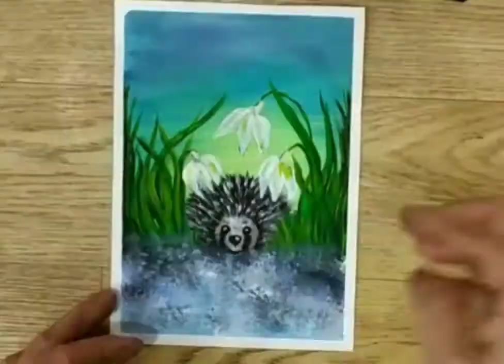Подснежники Ёжик Как нарисовать подснежников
На этом мастер-классе рисуем весну, подснежников, ёжика гуашевой краской.
 Рисуем просто, красиво. Продолжаем закреплять техники рисования гуашью для начинающих. (Ускоренный вариант)

А ещё можно сделать благотворительный взнос мне на краски
на карту СБЕРБАНК - 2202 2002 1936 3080
Спасибо!